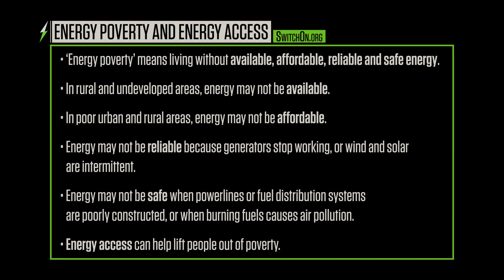Energy Poverty and Energy Access Primer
Energy poverty means living without available, affordable, reliable and safe energy. Energy access can help lift people out of poverty.
(Switch Energy Alliance, 2021)